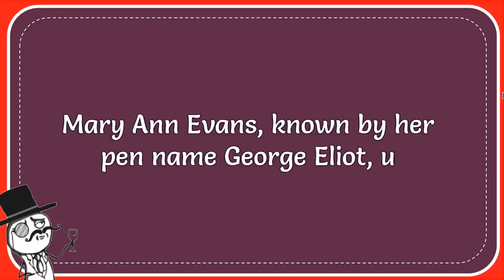What Female Writer’s Real Name Was Mary Ann Evans?